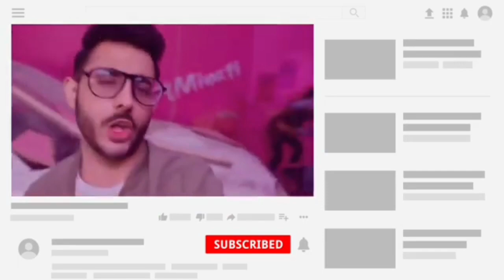Cute 🥰 Girls Reaction Video ( Ramgarh Mela )